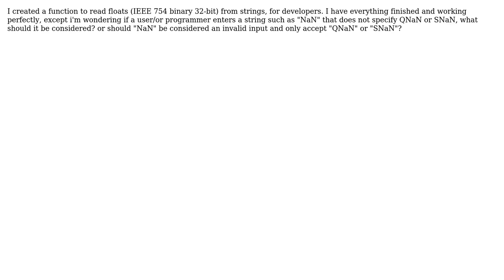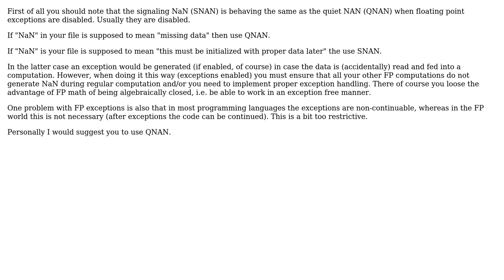Software Engineering: Should "NaN" default to SNaN or QNaN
With thanks & praise to God, and with thanks to the many people who have made this project possible! | Content (except music & images) licensed under CC BY-SA | Music | Images & others | With thanks to user Andreas H. user AlwaysNub and the Stack Exchange Network Trademarks are property of their respective owners. You are responsible for your own actions.